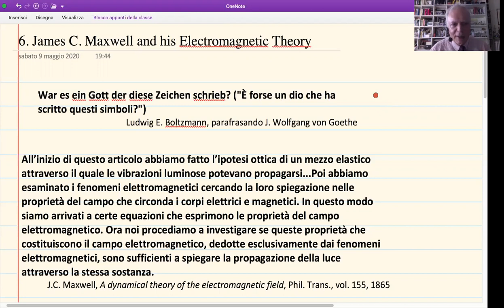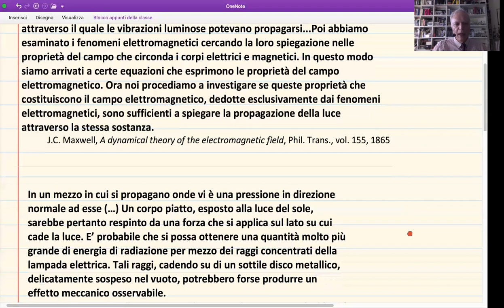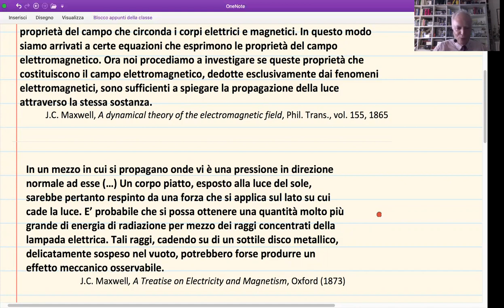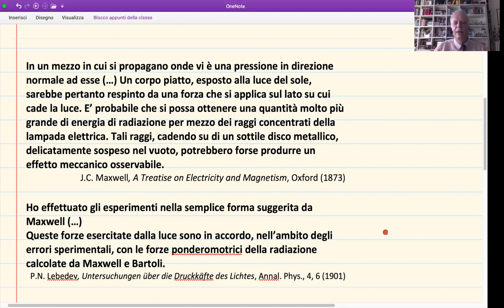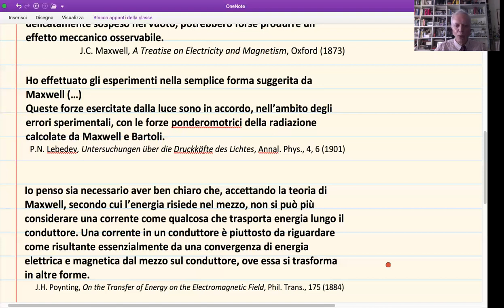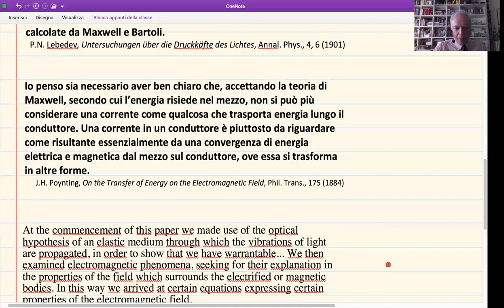James C. Maxwell: his theory and his previsions